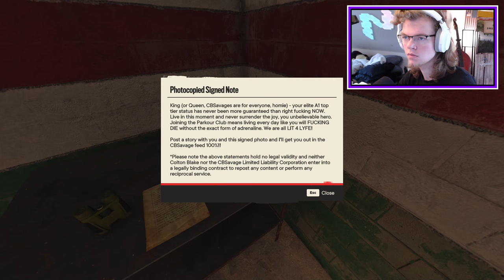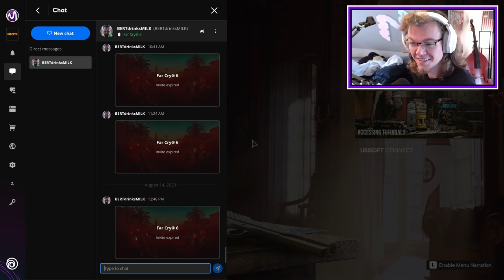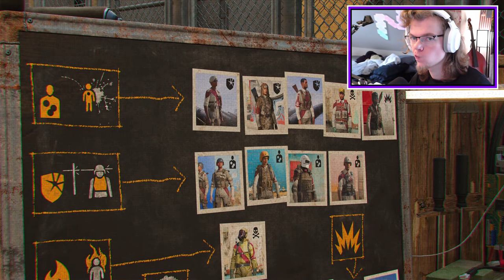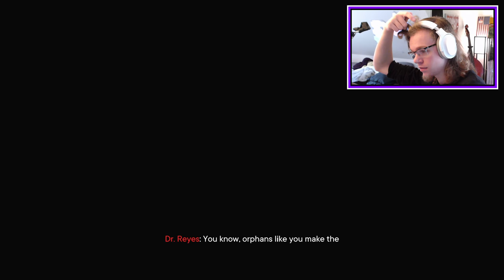A tank point-blank - Far Cry 6 EP 11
My shopping friend also has a channel: @BertDrinksMilk

(I'm sorry about the awful audio.  I think I've fixed the problem as of right now but many future videos will have weird audio.  There's nothing I can do to fix it.)